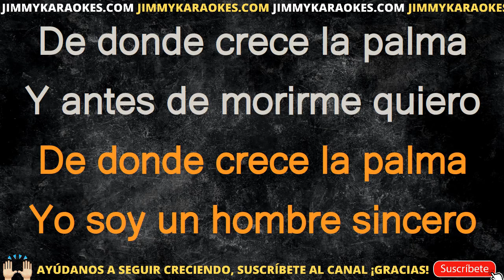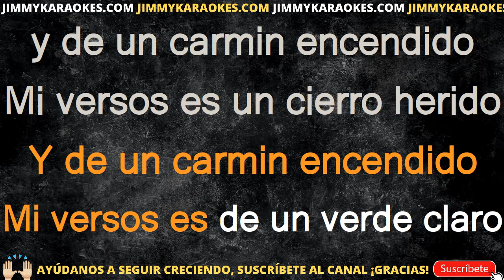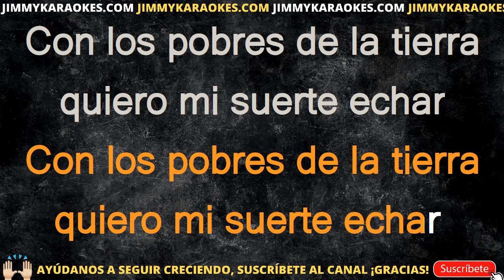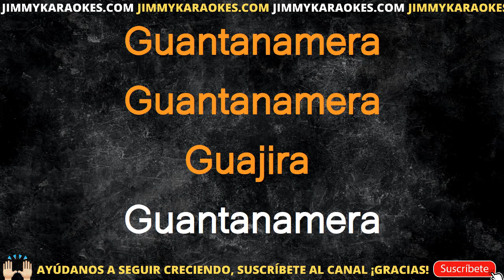Populares Guantanamera KARAOKE PISTA